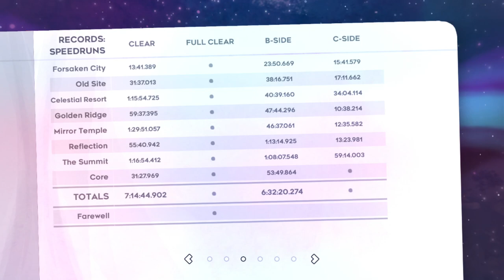Celeste C-Sides (Blind) Chapters 6 & 7 + Some of Farewell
6C and 7C kick my butt for a collective 2 hours, and I play through Farewell. I started off from the heart gate because I play this game on my own time, but wanted to see more of the game.